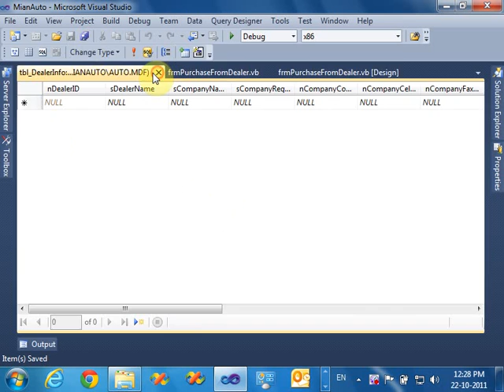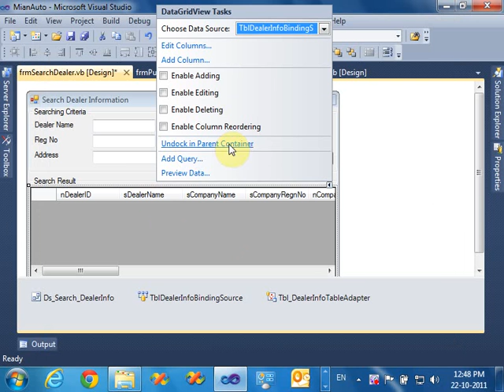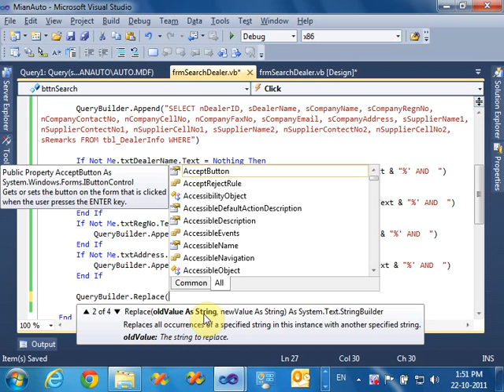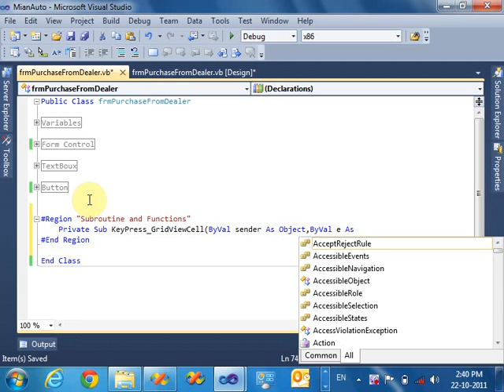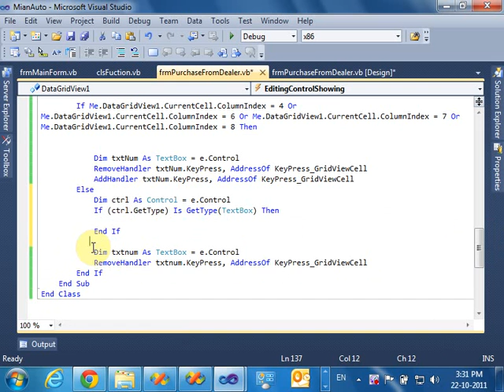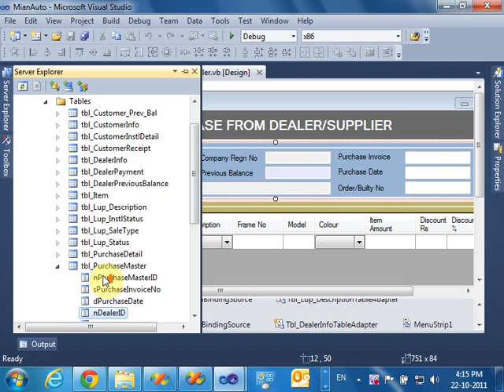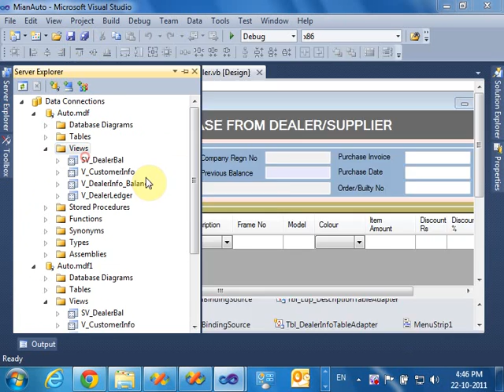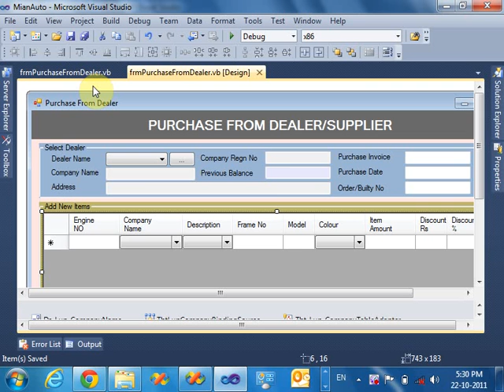Lecture # 017. MasterDetail working with DataGridView in PurchaseForm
This lecture include the MasterDetail Working concept with very easy way. Use of DataGridView for Purchase and Sale multiple item in one invoice. Searching Dealer, Supplier, Customer and etc, with different ways and switching between forms getting data from other forms.